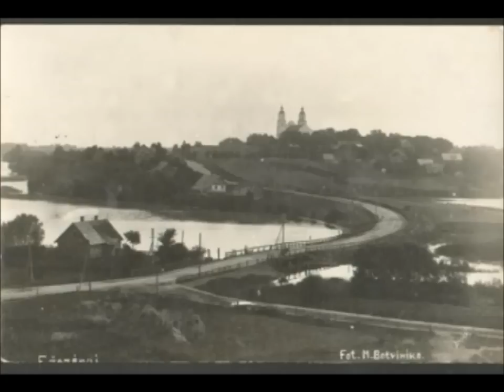ZARASAI "Ežerėnai" (1929)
"Ežerėnai" by Zarasai

Anton Lukoszevieze (kanklės) & Arturas Bumšteinas (electronics)